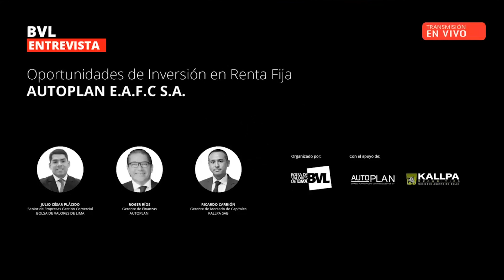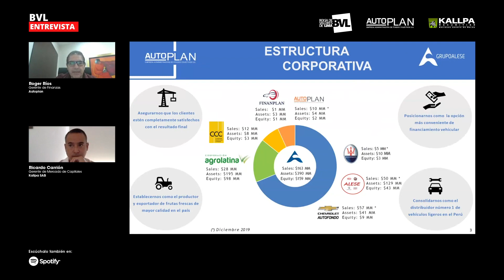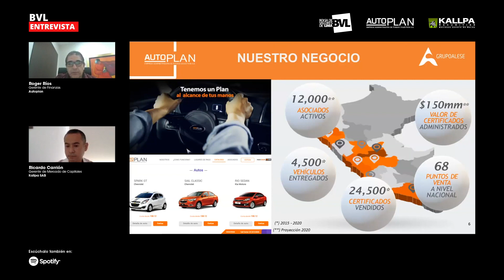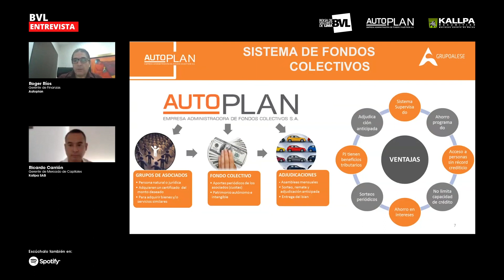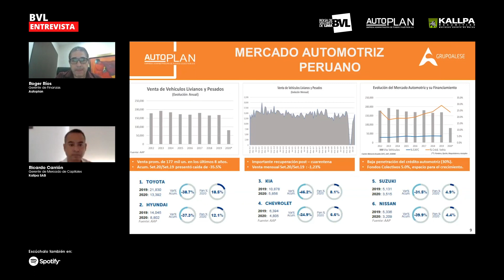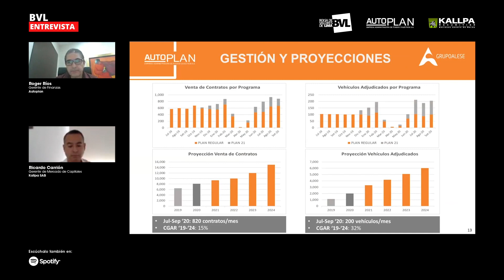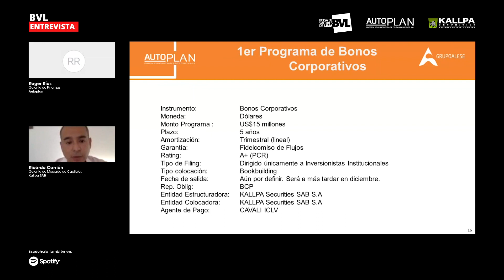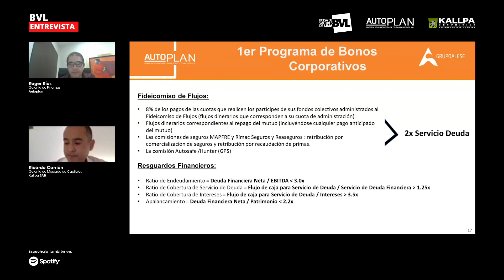BVL Webinar: Inversión en Renta Fija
Webinar BVL: Oportunidades de Inversión en Renta Fija AUTOPLAN E.A.F.C S.A.